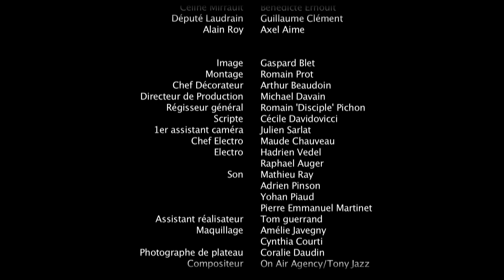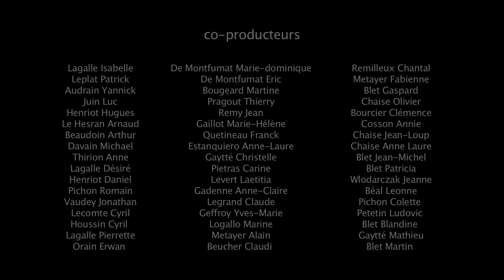INTOUCHABLES-Episode 3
Troisième épisode de la Web série Intouchables!!!